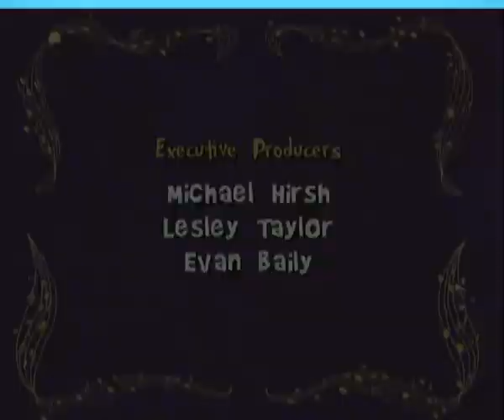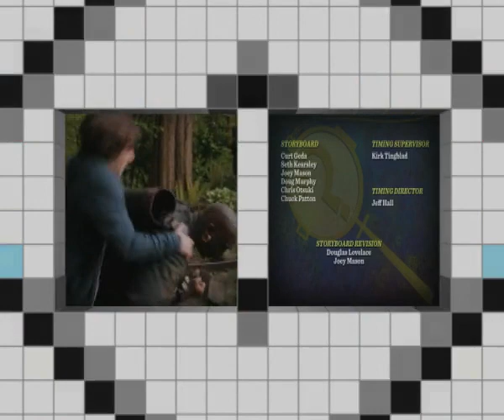CN Europe (And Other Stuff) - Showcase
i found this on viemo